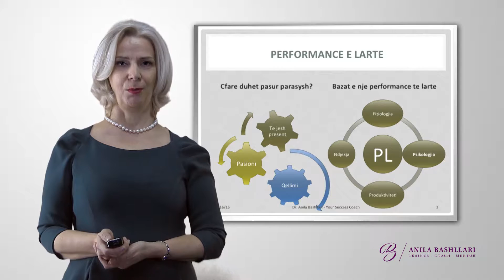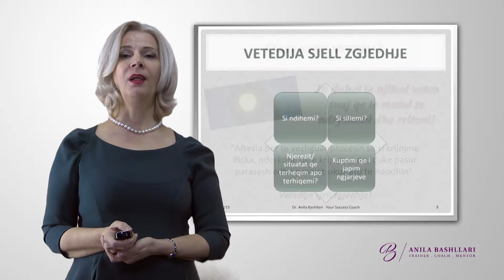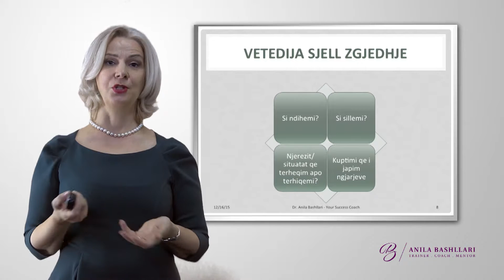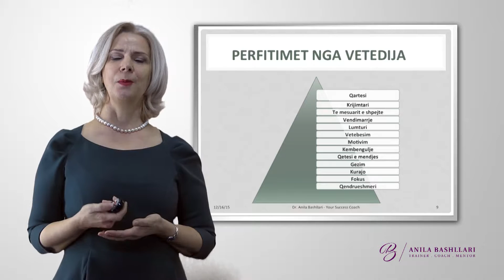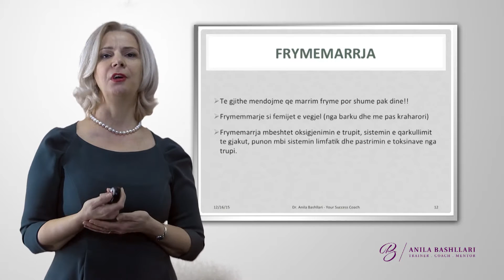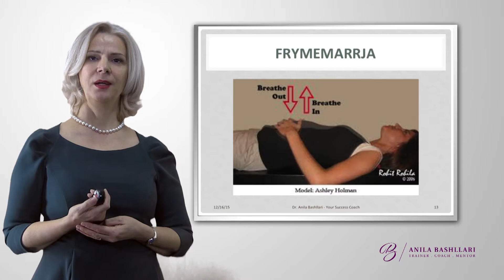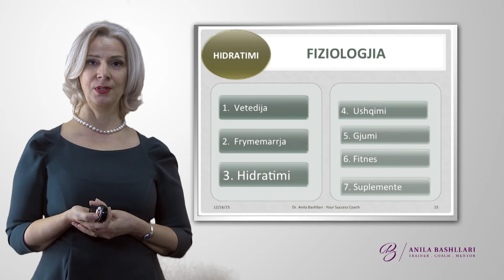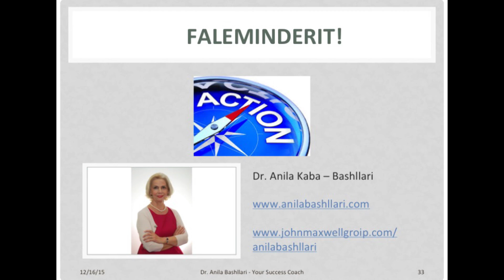Fiziologjia - Anila Bashllari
Mësoni se çfarë përbën atë që quhet Fiziologji e njeriut dhe si të kujdesemi për trupin tonë në të gjitha dimensionet.